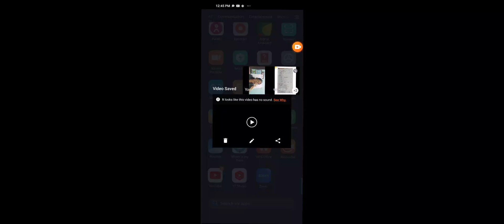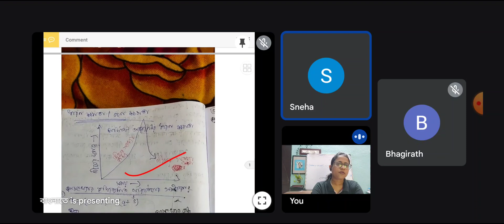class 11 Biology/ envs online টিউশন ক্লাস |semister system xi Biology /envs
class 11 envs chapter 1 mcq|class 11 Biology chapter 1 mcq